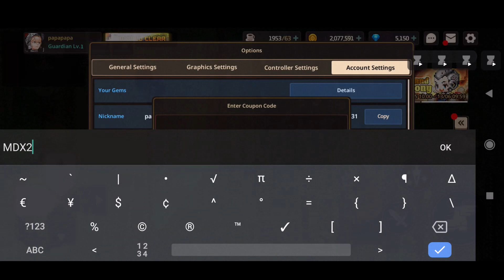⚠️5 NEW⚠️ GUARDIAN TALES COUPON CODES 2023 - GUARDIAN TALES COUPON CODES - GUARDIAN TALES CODES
Today in this interesting video we are going to tell you about New coupon codes for guardian tales 2023 . I hope you this video like you.

Cover Topics :-

1) guardian tales codes
2) guardian tales coupon code
3) guardian tales codes june 2023
4) code guardian tales
5) guardian tales coupon code 2023
6) guardian tales new codes
7) guardian tales codigos
8) guardian tales codigo coupon code
9) guardian tales codes 2023
10) guardian tales codigos
11) codigo guardian tales
12) guardian tales coupon codes
13) guardian tales update
14) guardian tales codes 2023